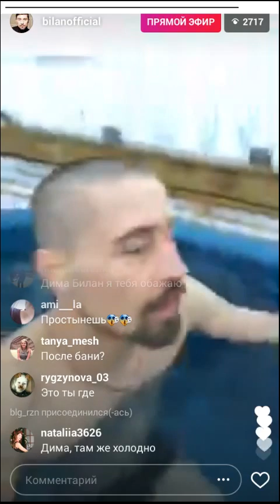Дима Билан - Прямой эфир Инстаграм, 23-03-2017, Reykjavík, Iceland